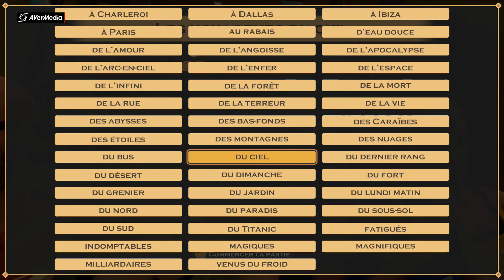Fort Boyard (Nouvelle Edition) | (Découverte) [Let's play] (#1).fr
Nouvelle aventure les amis non prévu sur la chaine. Bon visionnage à tous.